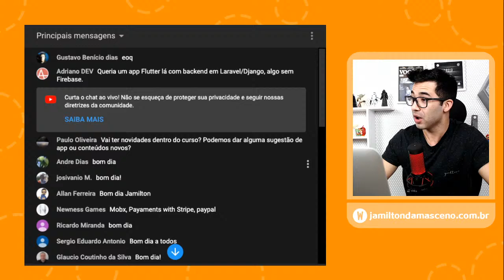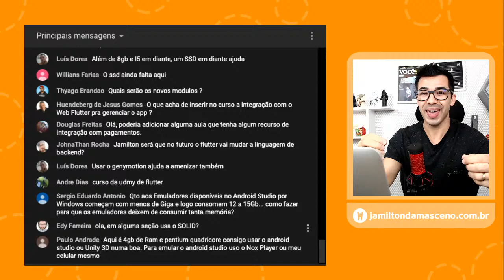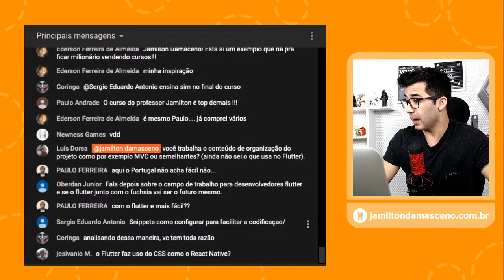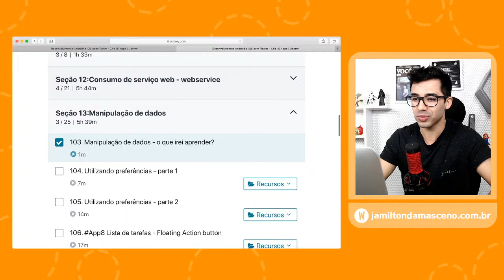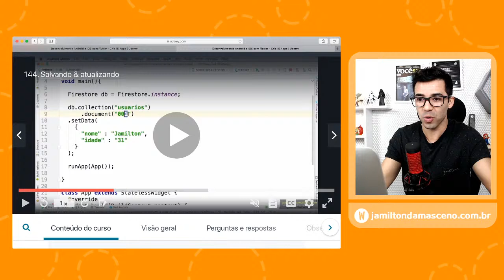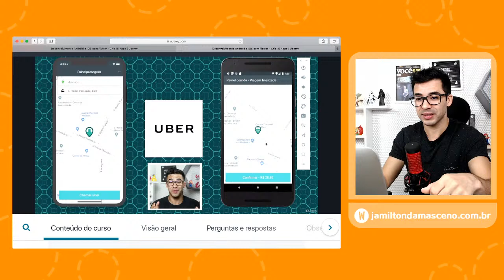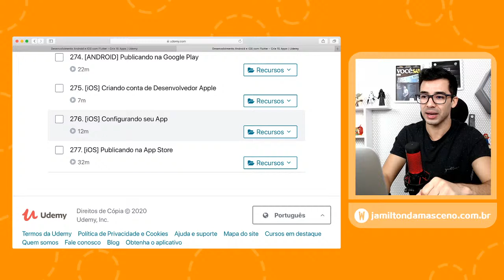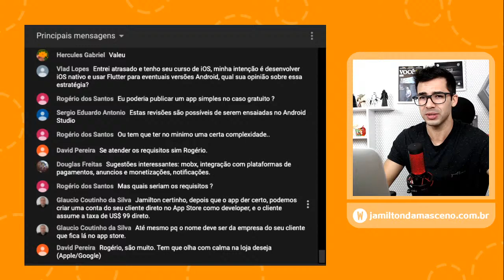[RESUMÃO] dos conteúdos do curso de Flutter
Nessa live vou fazer um resumão dos conteúdos abordados no meu curso de Flutter "Desenvolvimento Android e IOS com Flutter - Crie 15 Apps", com isso vai ficar muito mais fácil acompanhar o curso e saber exatamente o que esperar dos conteúdos!

Embarca comigo nesse vídeo!!